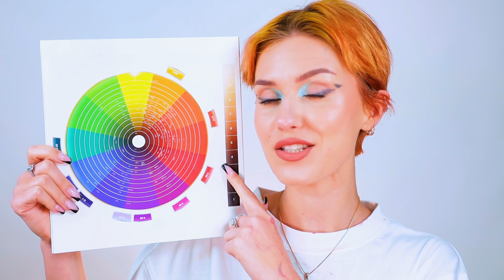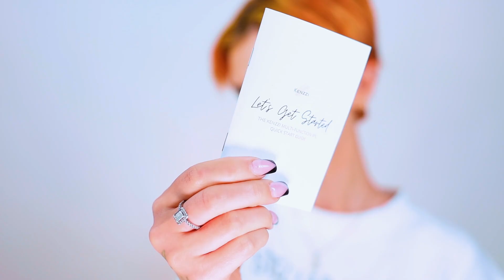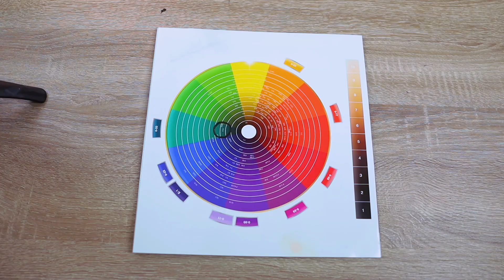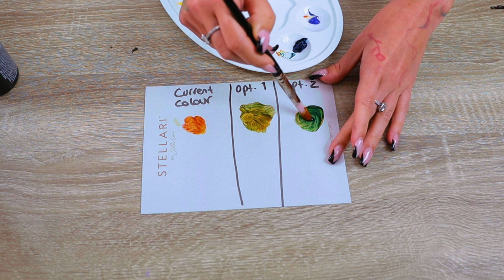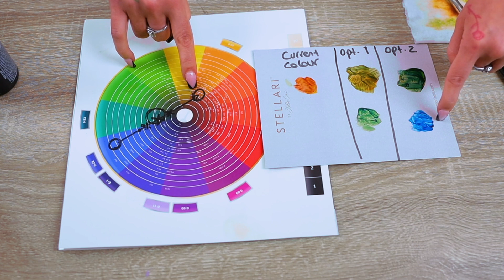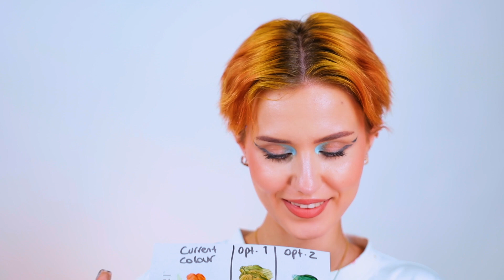Using Colour Theory to go from ORANGE to EMERALD GREEN HAIR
Let's take our hair from vivid orange to the most stunning shade of emerald green hair! 😍
You guys's favourites so I had to bring it back, but it would be the Stella show without some ✨science✨

Since my hair was bright orange/copper, I went in with a pigmented, strong shade of true blue,

Based on your base hair color, you would need to use a similar color wheel to get the same end look.

Do you want to be an active voice in my next hair change? Leave your suggestions

All my Filming and Beauty Equipment: